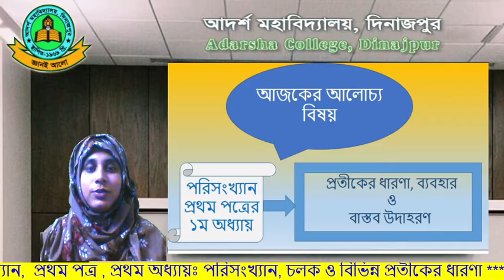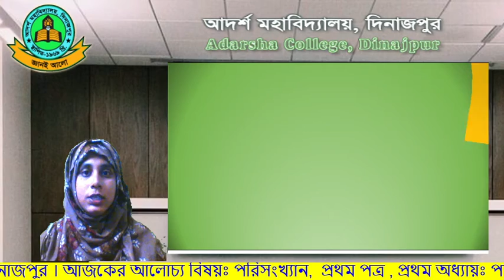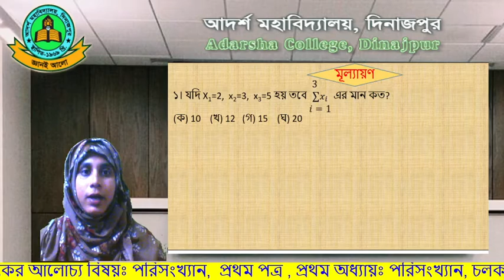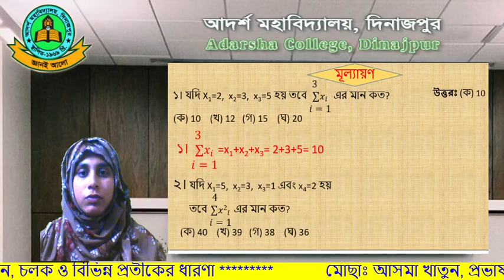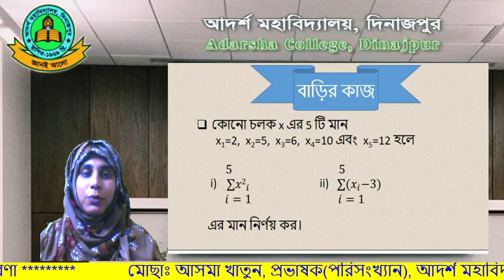Statistics Online Class 06